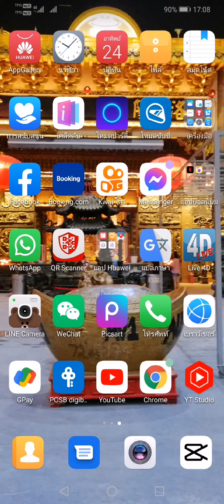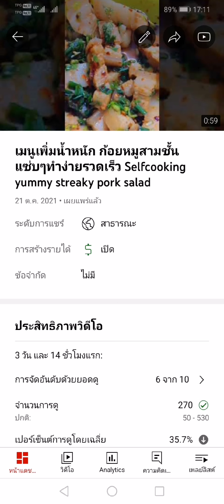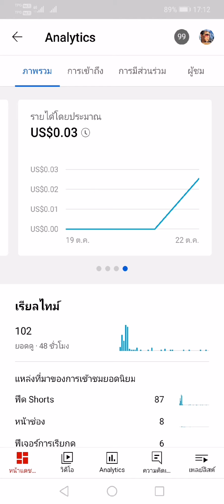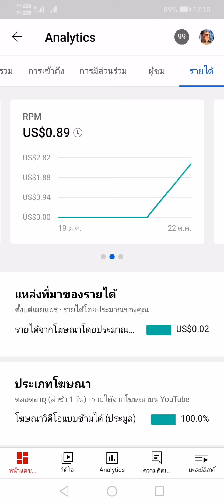รีวิว​ รายได้​ จากโฆษ​ณา ของวีดีโอ​สั้น​ Short​s​ แชร์​ประสบการณ์​ การทำช่อง​ สร้าง​รายได้​จาก​ vdo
YouTube​short​s​สร้าง​รายได้​รายได้จากโฆษ​ณา​วีดีโอ​สั้น​ ​เบต้า​ ทำงานสิงค์โปร์​#​Prasit​Insee​#​ประสบการณ์​ในต่างแดน#คนไท​ยใน​ต่างแดน​แรงงาน​ไท​ยในต่างแดน#แรงงานไทยใน​สิงคโปร์​ทำงานต่างประเทศ, คนขาย​แรงงาน,ชีวิต​ใน​ต่างแดน, คนไทย​ใน​สิงคโปร์, #​คนไทย​ใน​ต่างประเทศ, คนไทย​ใน​ต่างแดน, คนขาย​แรงงาน, อัฟ​เดท​รายงาน​, โรคระบาด, ไวรัส​สายพันธุ์​ใหม่, ข่าวใหญ่, กระแสข่าว, ข่าวสาร, สาระ​ความรู้, แจ้งเหตุ,สถานการณ์​ในเมืองไทยยังน่าห่วง.. ตอนนี้​สิงคโปร์​ยังมีความต้องการ​แรงงาน​ไทย​สถานการณ์​ในเมืองไทยยังน่าห่วง​ ​บันทึก​,แบ่งปัน​,เหตุการณ์​, และ ช่วงเวลา,Lifestyle, อัฟ​เดท,เที่ยว​ทะเล, ดูคลื่นทะเล, พักผ่อนตากอากาศ, สถานการณ์,รายงาน,ข่าว​ฮอต, กระแสข่าว, ข่าวสาร, ข่าวใหญ่,ข่าวด่วน,update, Covid-19, workers,dormitories,Prasit, Insee, Thailand, คนขายแรงงาน, ขั้นตอน, กติกา, ข้อบังคับ, กักตัว,State​Quarantine,ห้องพัก, ห้องนอน, หอพัก, ที่พัก,รีวิว,การเดินทาง,การทำงานต่างประเทศ, รายได้, เงินเดือน,ค่าครองชีพ,ค่าแรง,ค่าตอบแทน, งานบุญ, งานวัด,งาน​เทศกาล, เที่ยว​สิงคโปร์, แรงงาน​ไทย​ใน​สิงคโปร์, แรงงาน​ไทย​ใน​ต่างแดน, นักรบ​แรงงาน, การทำอาหาร, ชีวิต​ใน​ต่างแดน, การเดินทาง​กลับไทย, แรงงาน​ต่างชาติ,การ​ติดตาม,โปรแกรม,การไลฟ์ส​ด, งาน ประเพณี, ขนบธรรมเนียม​ลงประเพณี,วัฒนธรรม, ชีวิต​ความเป็นอยู่, แหล่งท่องเที่ยว,การไปทำงานต่างประเทศ, ควรทำอย่างไร, ช้อควรปฎิบัติ, แจ้งเหตุ, ประกาศ, ขั้นตอน​การกักตัว, สถานที่​กักตัว, ศูนย์​ข่าวสาร, ศูนย์​ข้อมูล,เมนู​ง่ายๆ, อาหาร​จารด่วน, อาหารไทยใน​ต่างแดน, อยู่​อย่างไรในต่างแดน,ชีวิต​คนไกลบ้าน,อาหารการกิน, อาหารไทย​ในต่างประเทศ, ค่าตอบแทน​การทำงาน, แรงงานก่อสร้าง,ถนน​หนทาง,ใช้รถใช้ถนน,รถเมล์, รถไฟ​ฟ้า, อาหารการกิน​ ประสิทธิ์, อินทรี,​ลูกอีสาน​ในต่างแดน, แรงงาน​ลูกข้าว​เหนียว, แรงงาน​ลูกอีสาน, ลูกอีสาน​พลัดถิ่น,​คนไกลบ้าน, คนอีสาน​ในต่างแดน, แรงงาน​ลูกอีสาน,ลูกอีสานพลัดถิ่น,